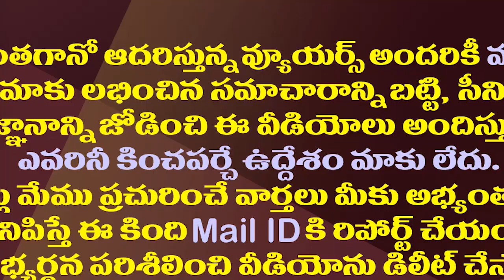లోకేష్ పదవి మూణ్ణెళ్ళ మురిపెమే..చట్టసభలకు తండ్రీకొడుకు దూరం| Lokesh MLC Tenure Will End In 3 Months